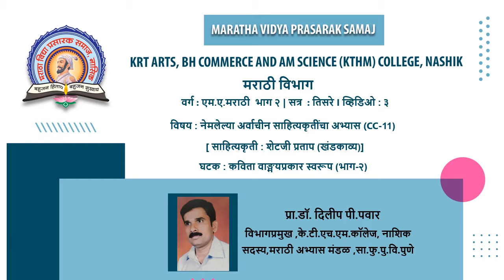MA-II |Sem-III | CC: 11 अभ्यासपत्रिका : नेमलेल्या अर्वाचीन साहित्यकृतींचा अभ्यास| Dr Dilip P. Pawar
lect 3
chapter .1 शेटजी प्रताप (खंडकाव्य)
topic: काव्य वाङ्मयप्रकाराचे स्वरूप : मराठी कवितेचे स्वरूप व विशेष